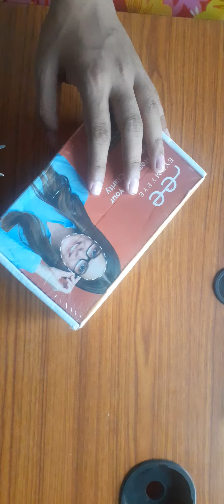EyeMyEye Eyeglasses Unboxing Hindi.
Chalo kholte hai
Hello Dosto Me Aapka Anuj .

   About this video :

                       Chaliye is Video me dekhte h Eyemyeye Se ordered Eyeglasses ki Unboxing.

like share comment karna na Bhule aur channel per new ho to channel ko subscribe Karke Bell icon ko all per press Kar Lijiye Kyunki is channel per aapko aur bhi unboxing and review Videos milti rahengi.

Anuj Kashyap
From : Uttarkhand (India)